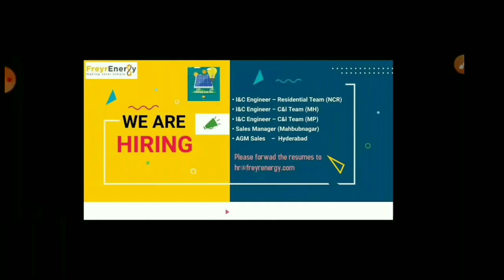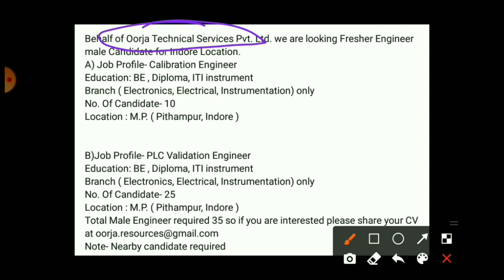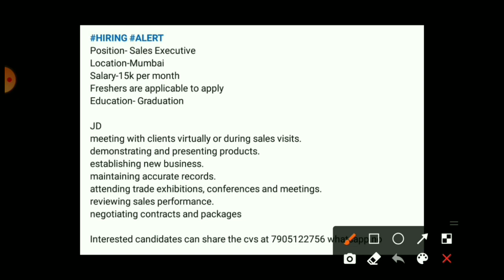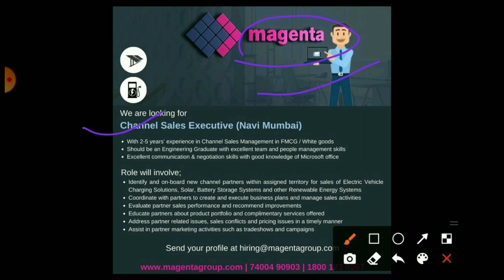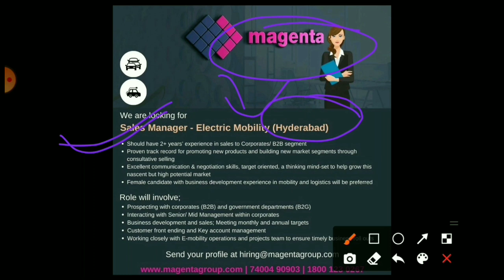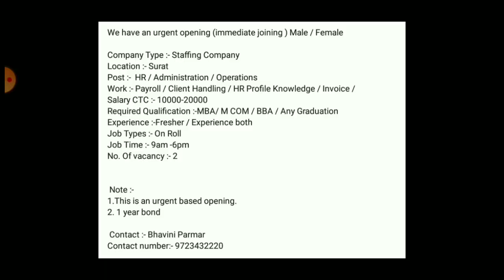Fresher Engineering Job update | ITI | Diploma | BE | B.tech | Fresher Apply | (Naukari Wala)🔥🔥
DESCRIPTION

 👉 TOP Previous Video Posted in channel. 👈

Anyone Can Apply..  Free Courses..  Pan India..

👇🏾👇🏾👇🏾👇🏾👇🏾👇🏾 JOIN GROUP 👇🏾👇🏾👇🏾👇🏾👇🏾👇🏾

Professional Resume
Resume style 1